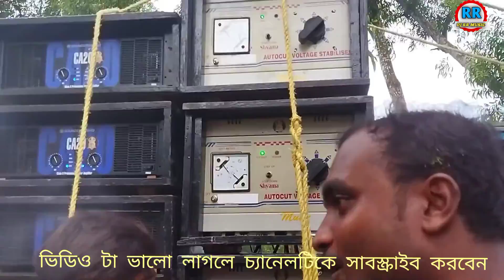MAA DURGA SOUND BOX COMPETITION || জল ঢালা উপলক্ষে বক্স কম্পিটিশন